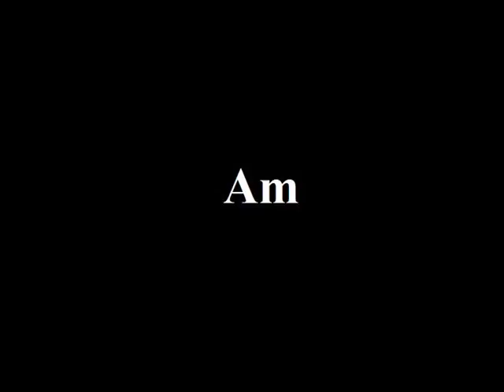Cool piano rock backing track in Gm Am